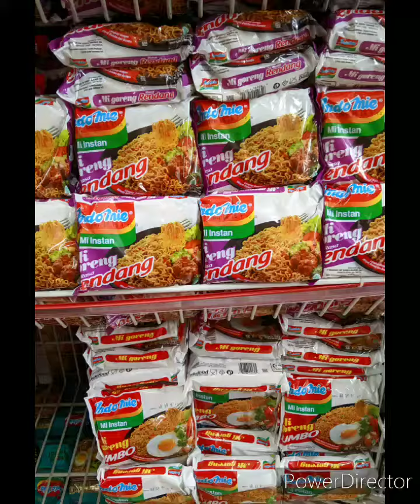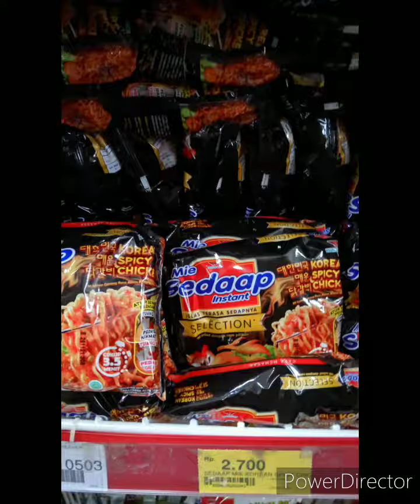Dunia Mie Instant 🍜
Buanyaaakk pilihan mie instant 😘